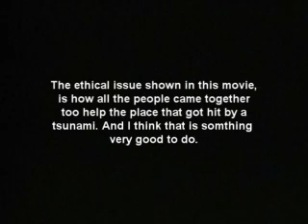Alex Honors Project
Alex's actual science project for the end of the year (counts like 25% of your grade)
yes this is the real thing he turned in to his science teacher.
we dunno his grade yet.